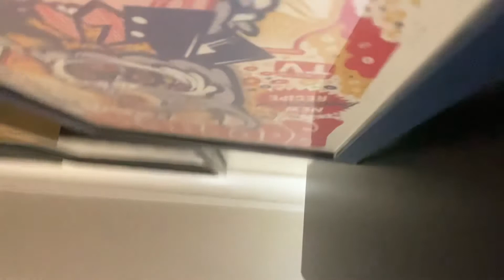12 Dark Beers of Christmas #4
Chocolate Amaretto Guerrilla | Blue Monkey Brewery

4.9% ABV

"A double award-winning complex and malty stout with a rich chocolate aroma and flavours."